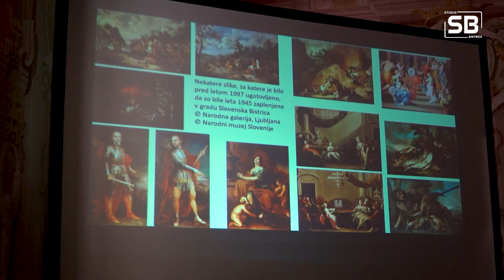Predavanje o zbirki grofov Attems v Slovenski Bistrici